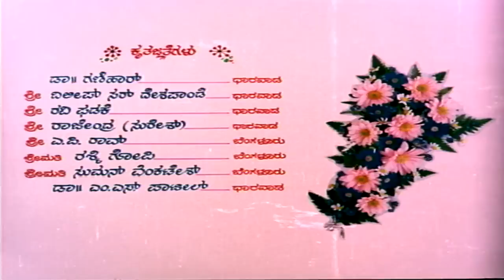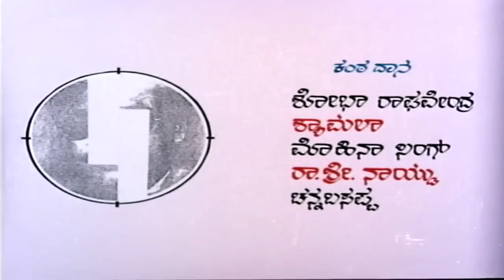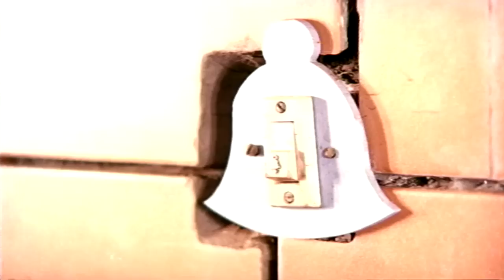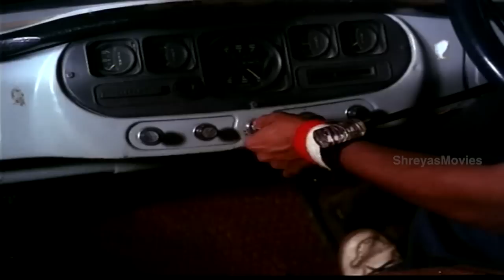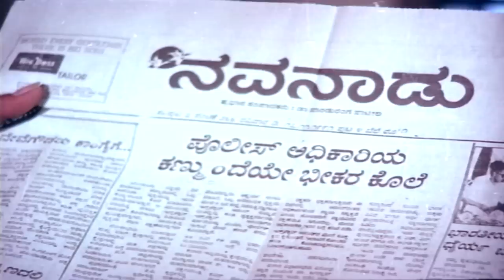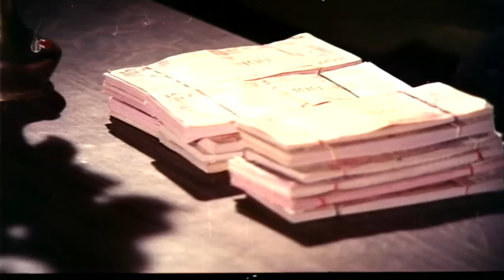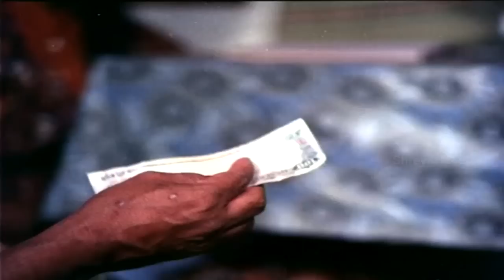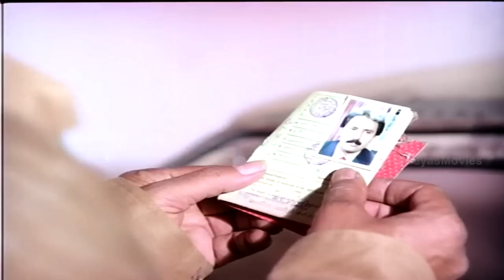Chamatkara (1992) Kannada Full Movie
Watch full length Kannada movie 'Chamatkara' (1992) directed by Suresh Heblikar starring Prakash Raj, Suresh Heblikar, Ramesh Bhat and Vanitha Vasu. The movie is a thriller about gold biscuit smuggling.